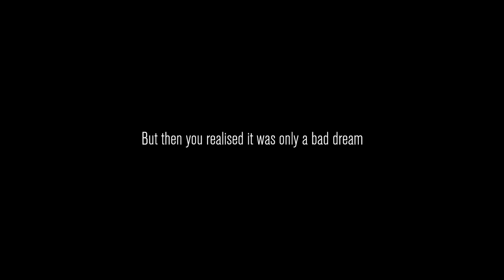content warning with Kyle Dom and Roy for the first time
we play game yeeeeee